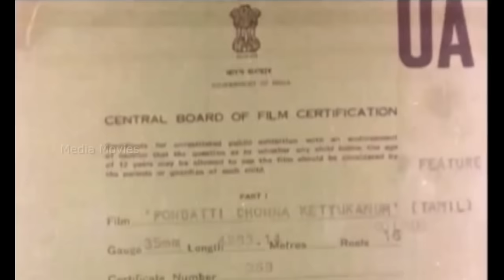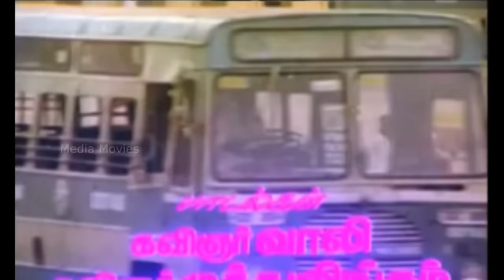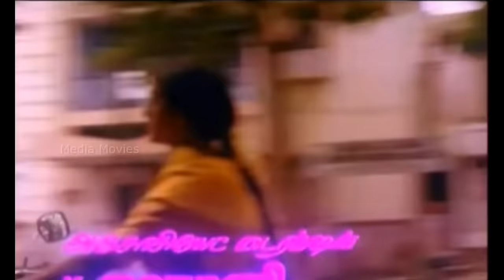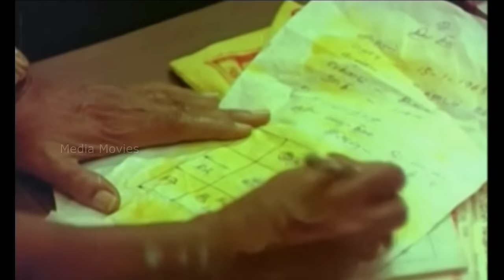Pondatti Sonna Kettukanum | 1991 | Chandrasekhar, Bhanupriya | Tamil Super Hit Full Movie...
Pondatti Sonna Kettukanum  is a 1991 comedy-drama film written and directed by V. Sekhar. The film was produced by K. Parthiban, Vetriyur K. Sethu and A. Rajendran under Jayalakshmi Art Creations The film stars Bhanupriya, Chandrasekhar in lead roles with Goundamani, Senthil, Charle and Chinni Jayanth portraying supporting roles
 The film's cinematography and editing was handled by G. Rajendran and
A. P. Manivannan. The film's soundtrack was composed by Chandrabose

Produced by          :      K. Parthiban,
                                           Vetriyur K. Sethu,
                                           A. Rajendran
Written by              :     V. Sekhar
Starring                      :     Chandrasekhar
                                           Bhanupriya
                                           Goundamani
                                           Senthil
                                           Charle
                                           Chinni Jayanth
Production
company              :      Jayalakshmi Art Creations

1 China China Vaigai       :   2:25
2   Jollutha Jollutha         :  28:56
3   Vanthal                          :   47:27
4   Naathadi                        :  1:09:48
5  Pondati Sona                  :  1:45:24